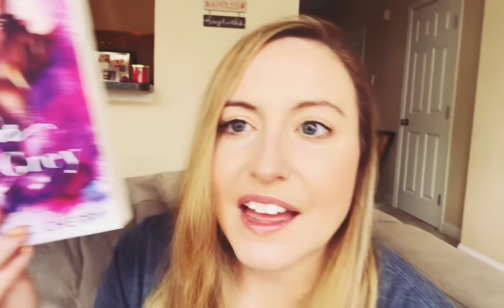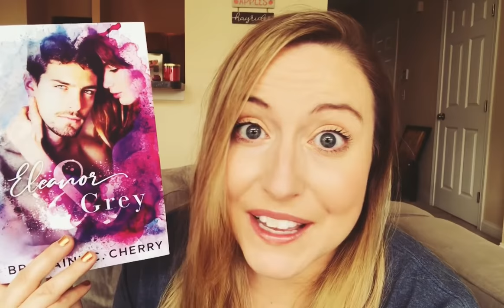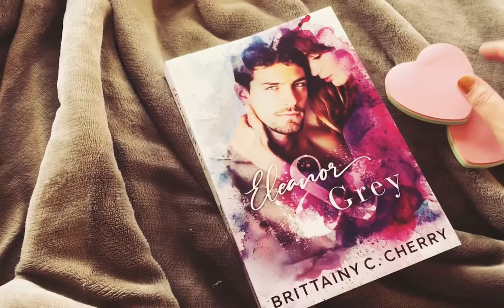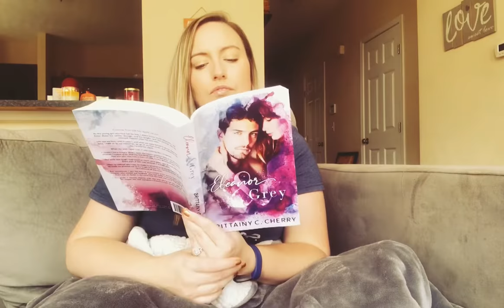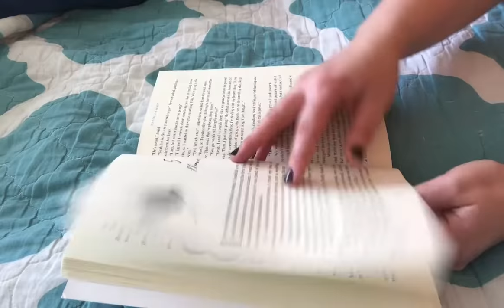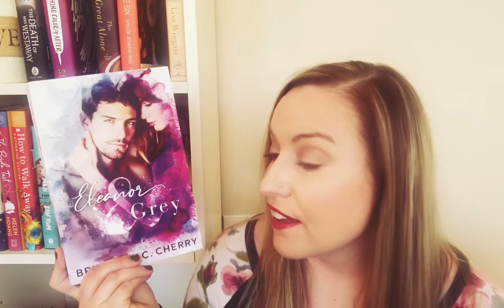💜Eleanor & Grey Reading Vlog💜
Here is my reading vlog of Eleanor & Grey!  One of my new favorite books of all time!

💜C H A N N E L S  M E N T I O N S💜
Jacqueline @We Be Book'N